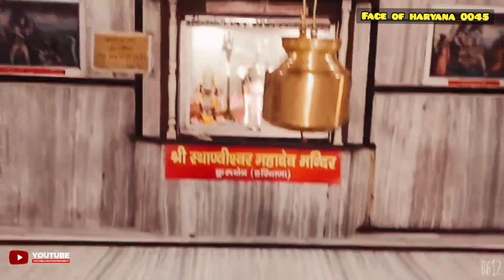महाभारत का साक्षी - स्थानेश्वर महादेव मंदिर । Sthaneshwar Mahadev Temple । Kurukshetra Part_5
महाभारत का साक्षी - स्थानेश्वर महादेव मंदिर कुरुक्षेत्र। Sthaneshwar Mahadev Temple Kurukshetra
स्थानेश्वर महादेव मन्दिर हरियाणा के कुरुक्षेत्र जिले के थानेसर शहर में स्थित एक प्राचीन हिन्दू मन्दिर है। यह मंदिर भगवान शिव का समर्पित है
और कुरुक्षेत्र के प्राचीन मंदिरों मे से एक है। मंदिर के सामने एक छोटा कुण्ड स्थित है
जिसके बारे में पौराणिक सन्दर्भ अनुसार यह माना जाता है कि इसकी कुछ बूँदों से राजा बान का कुष्ठ रोग ठीक हो गया था। कहते हैं कि भगवान शिव की शिवलिंग के रुप में पहली बार पूजा इसी स्थान पर हुई थी।
 इसलिए कहा जाता है कि कुरुक्षेत्र की तीर्थ यात्रा इस मंदिर की यात्रा के बिना पूरी नही मानी जाती हैै।[1] स्थाणु शब्द का अर्थ होता है शिव का निवास।